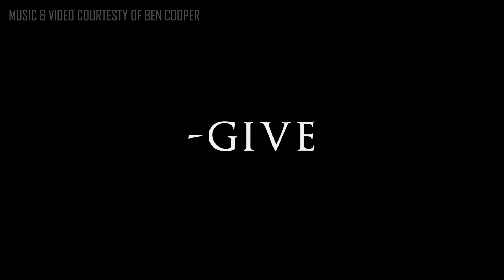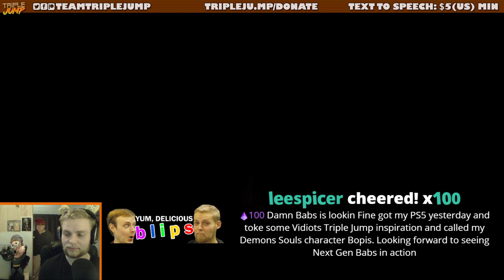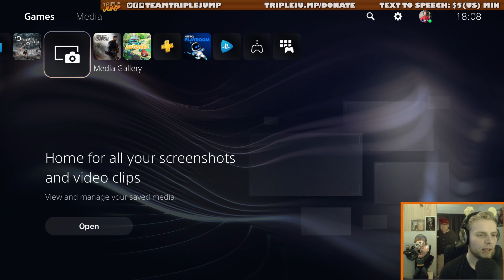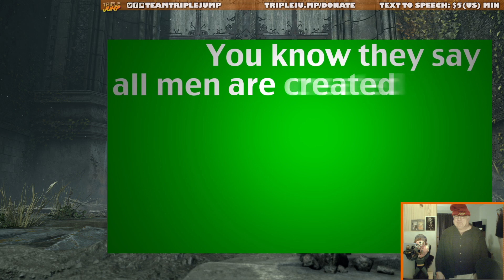SHE RETURNS - Demon's Souls [Part 1] | TripleJump Live!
Babs is back, and ready to FORGIV!